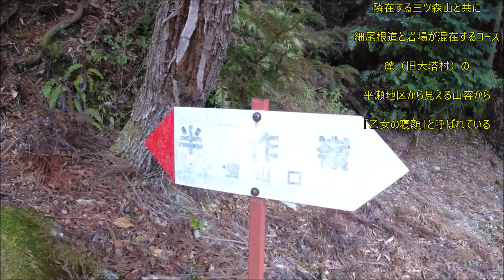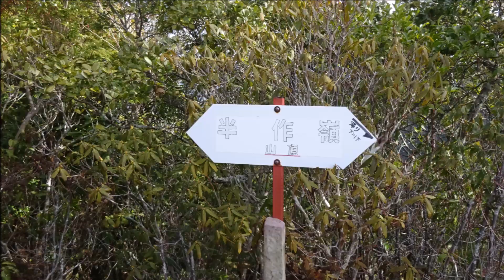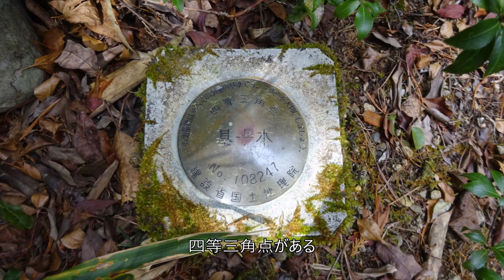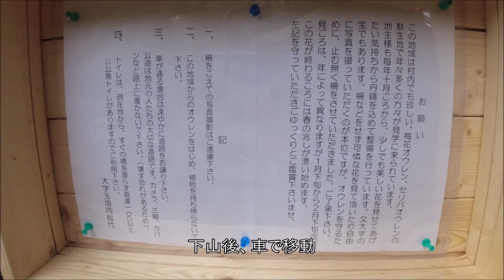半作嶺・三ツ森山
半作嶺は和歌山県田辺市、紀伊半島の奥まったところにあり、アクセスに時間がかかる。半作嶺へ向かう途中、平瀬地区（R371線上）から山容が望めるポイントがあり「乙女の寝顔」を眺める。
半作嶺の登山口は県道219から南へ延びるカーブの連続する細い道路を進んだ先にある。その道路沿いに5～6台が停められるスペースがありすぐ目の前にコンクリートで固められた階段が登山口になっていた。
開始から急登が始まり大きな岩の横を登ってゆく。手入れされた人工林が続き、しばらくすると傾斜は緩やかになって半作峠に着く。
峠は、三ツ森山との分岐点になっており、お地蔵様が2体祀られていた。
半作嶺のピーク手前は急登で木の根が斜面を這っていたり、岩場をよじ登るようなヶ所もあって変化に富んでいる。樹林帯が多く、途中の景色はあまりないが、ピンクのテープや標識が適度にあって迷うことはなかった。
半作嶺山頂は狭く、樹木に囲まれているので景色は垣間見る程度だった。
山頂をあとに半作峠までもどり、東北に歩を進めて三ツ森山を目指す。途中、ソーラーパネルを備えた電波塔を横に見て緩やかなアップダウンを繰り返し進んで行く。アップダウン終盤、目の前に三ツ森山山頂が見えたところで急な下りがある。ロープを頼りに下るのだが木々で先が見えないが、思ったほどの距離はなかった。それでも三ツ森山に近づくにつれ、斜めのトラバースがあったりするので気を抜かないように進む
三ツ森山山頂は横に大岩があってその上からは絶景が望めた。ただ、スリル満点の岩だった。